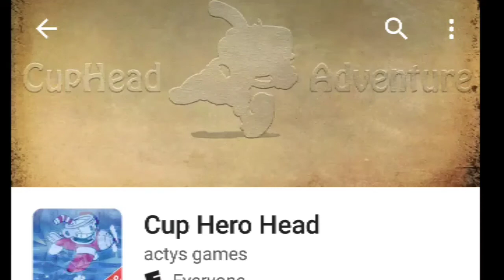Cuphead KNOCKOFF - Cup Hero Head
The pinnacle of platformers. Cup Hero Head, or, Cuphead Adventure!!